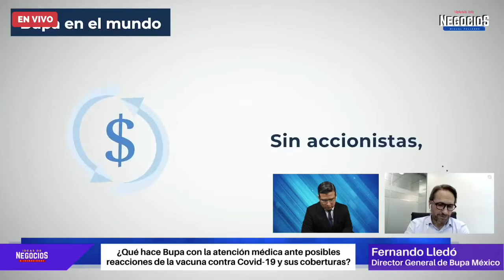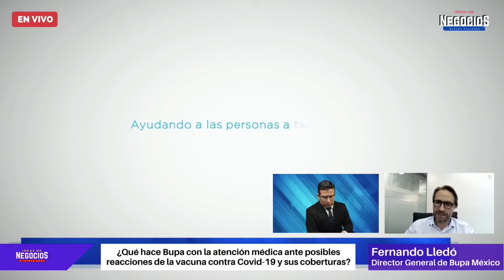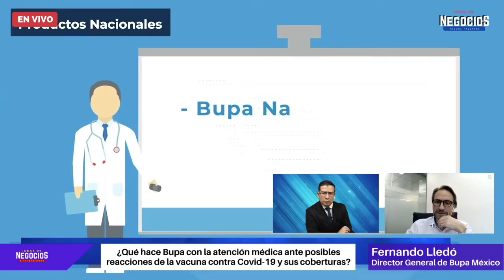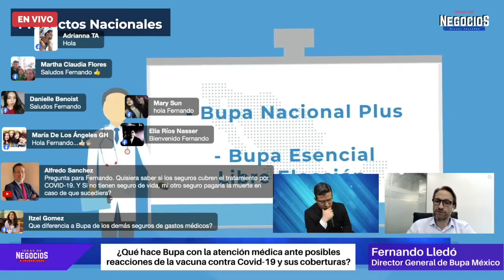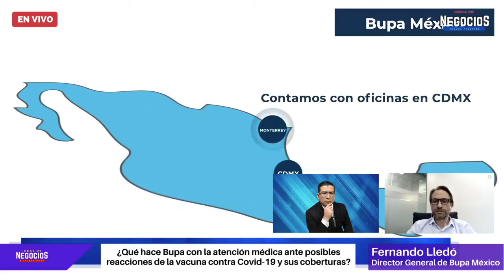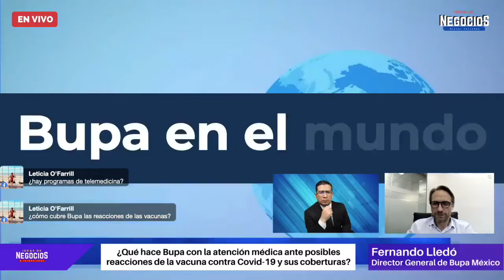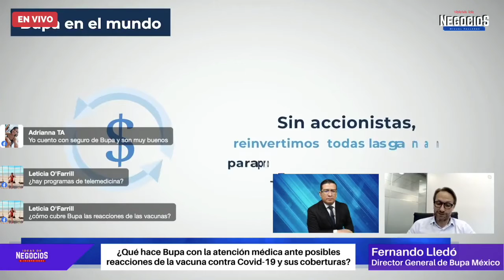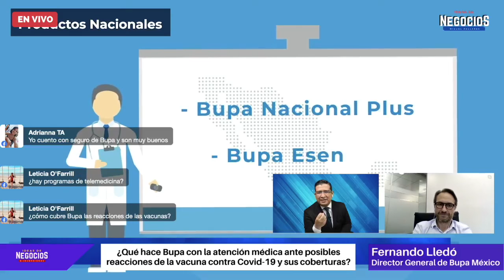¿Qué hace Bupa con la atención médica ante posibles reacciones de la vacuna contra Covid-19?